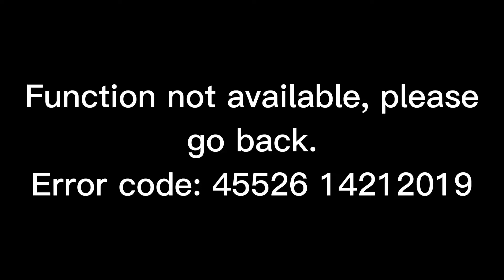Thomas The Tank Engine The Movie (2027 - 2050) Full Movie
This ain't clickbait guys, it's for real.